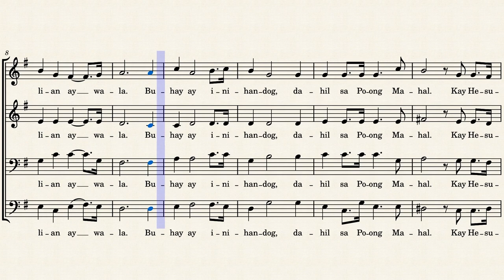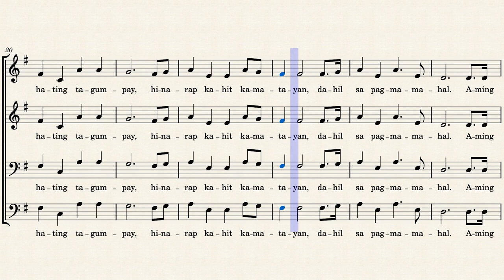San Bartolome de Malabon - SATB Guide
Music & Lyrics: Alex Manapat
Arr: Dr. E De Leon